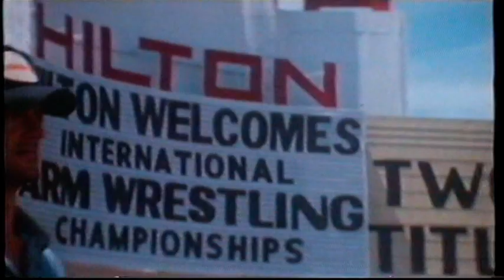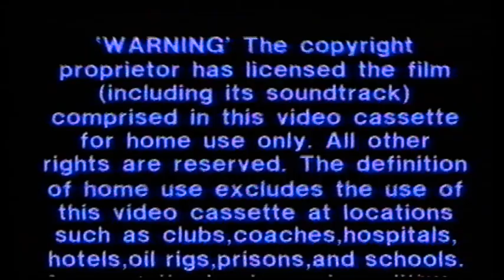UK Rental VHS Trailer Reel: Iron Warrior (1987 Rank Home Video/Orion)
Opening to the rental VHS of the Miles O'Keeffe & Savina Gersak Sci-Fi Epic Action Adventure Fantasy Sword Fighting Thriller Film From 1987

OPENING:
Here Are Trailers Of Other Titles To Look Out For From Your Local RANK VIDEO Stockist
Over The Top Trailer
Florida Straits Trailer
Warning
Rank Video Logo
Orion Pictures Ident